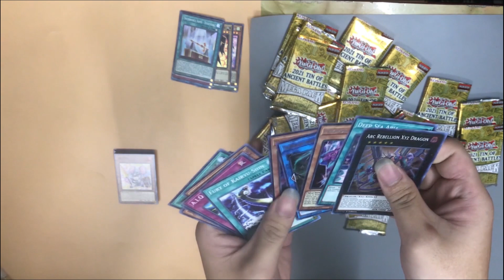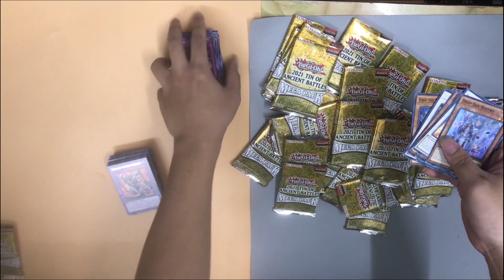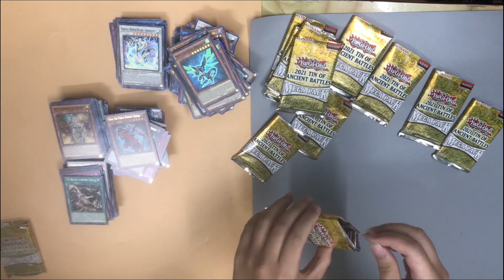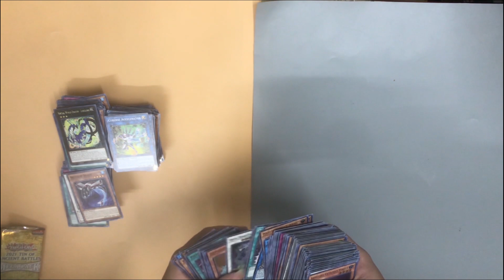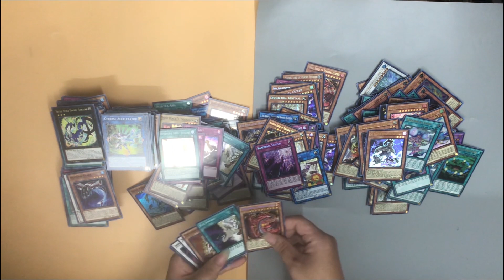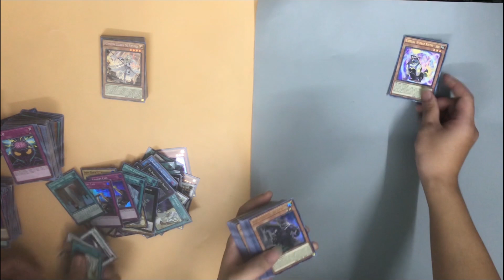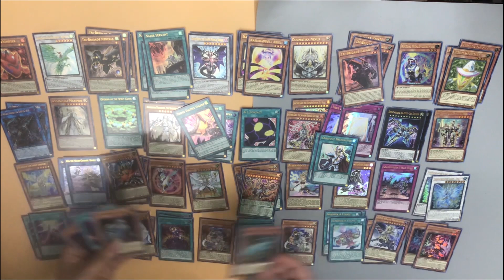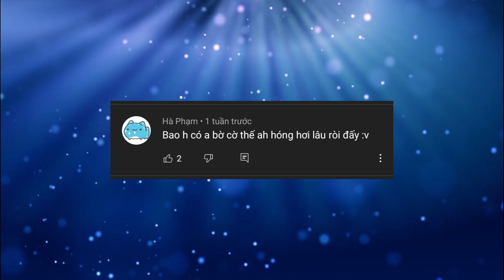BÓC HỘP YUGIOH MEGATIN 2021 : MỘT LÈO 12 HỘP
Nếu các bạn cần trao đổi thông tin về Yugioh nói chung hoặc đơn giản là ngắm card thì có thể theo dõi thêm những nơi khác của mình nhé. ^^
Các bạn có tâm sự cũng như câu hỏi gì về game hay bất cứ vấn đề gì có thể nói với mình qua